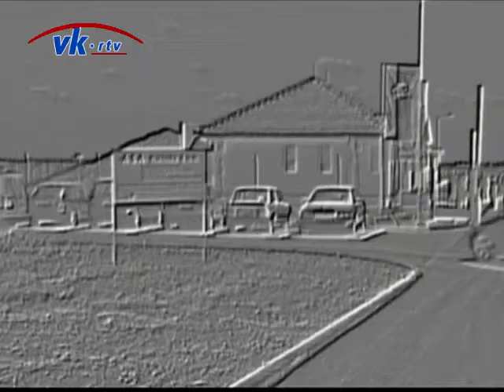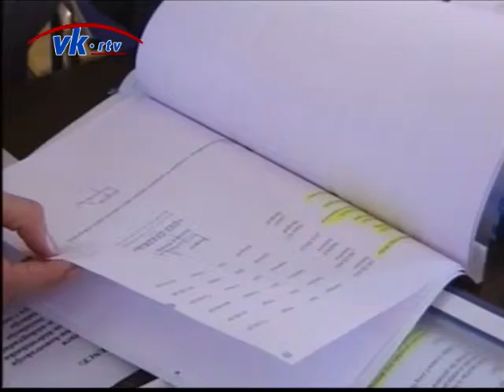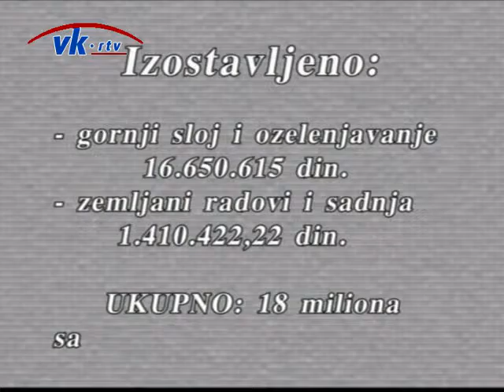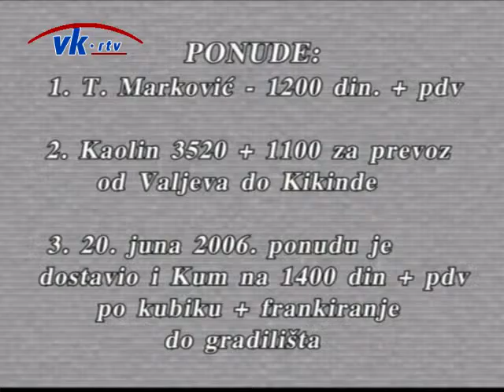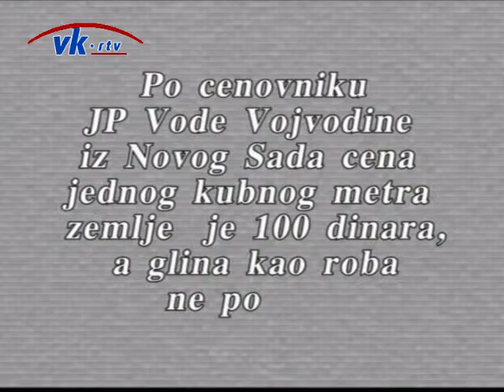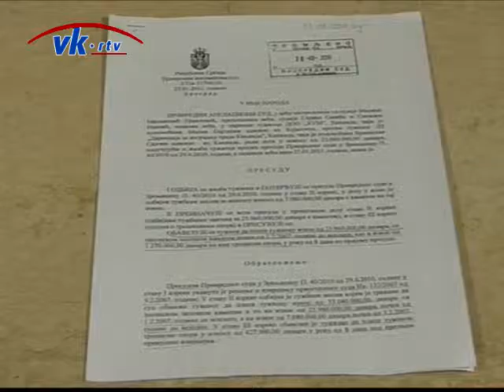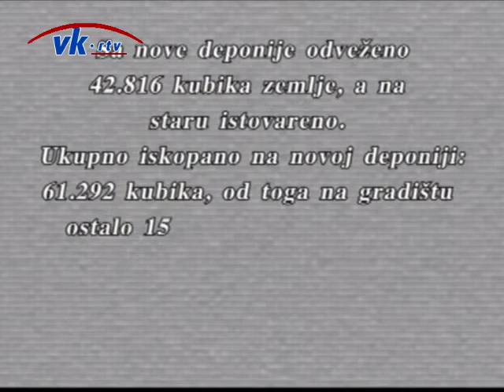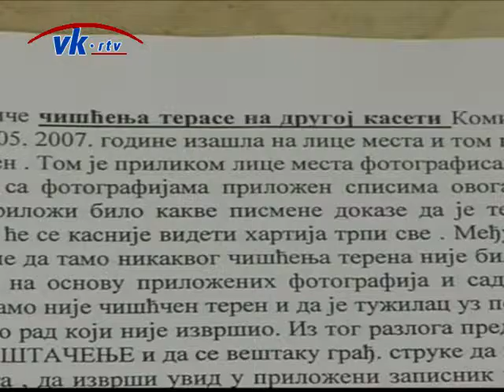Slučaj kikindske deponije (2011) - 1. deo